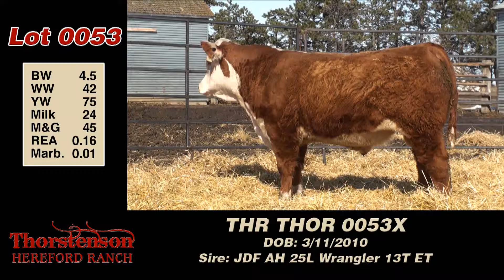Lot 0053: THR THOR 0053X